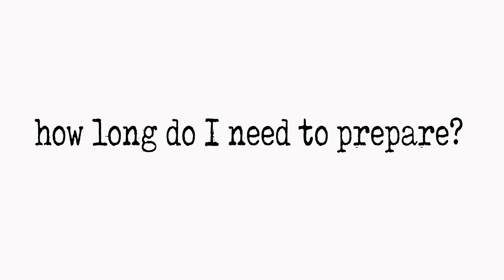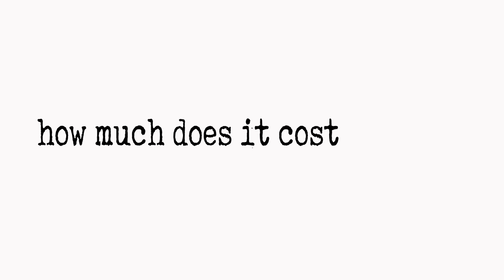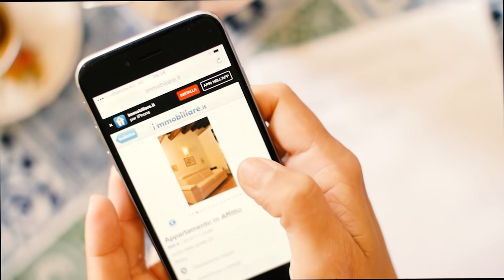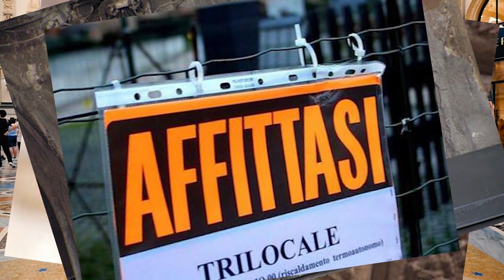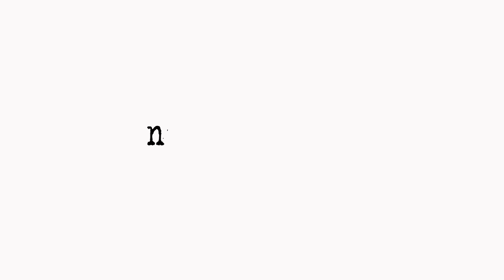Q&A: How to Change Your Life (and Move to ITALY)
So many of you asked for this - so here it is: my guide to moving to Italy, living, working, finding an apartment, learning Italian, finding a job, making friends, dating an Italian and making your dream a reality. If you would like to read my writing on this subject, you can find some of my articles here:
How To Move To Italy and Make Your Vacation Last Forever
Are Italian Men More Romantic?

I'm a filmmaker, video editor, journalist and travel presenter. In Italy, I have lived in Florence, Rome and Positano. I have produced, hosted and filmed TV shows all throughout Italy that have aired in 68 countries around the world. I was also editor of Romeing magazine, Italy's top publication for expats and tourists wanting to live Rome like a local.

If you want to try filming alone, I've written a post about how I work and what camera equipment I use here:

I make shows as a one-girl production company travelling the world. If you love to travel, film, dream or you're planning to do what I did & quit your job to follow your passion or live an adventure, come find me on social media for daily inspiration & motivation. :)